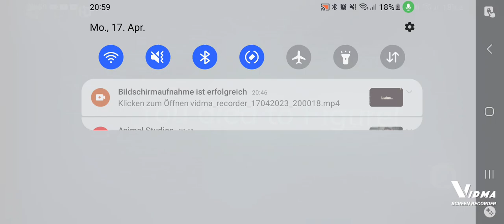ξανά χάσαμε στι πόρτα 100 ξανά